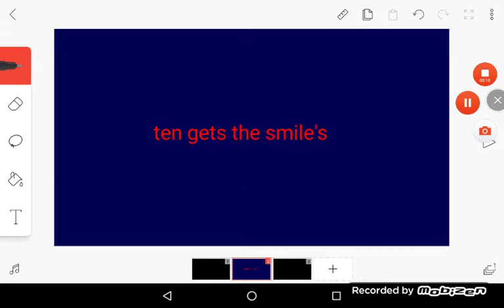Fluff world fluff's cartoon journey ep 26 10 gets the smile's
Everyone wanted to cheer ten up because in tens place I hate that episode it is in numberblocks  so, remember that so kalista is going to make 10 smile

About the kalista's channel:

Meet kalista and her friends:
Kalista